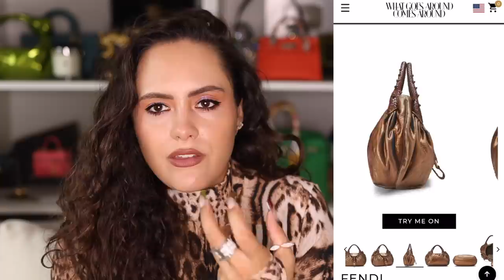Most Iconic Designer IT Bags - Are They Still In Style? *TOO TRENDY?!*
Today I will be analysing the most iconic designer it bags and deciding if they're still on trend in today's bag styles/trends. The 2000s was the era of IT bags and gosh did they have us in a chokehold but do these IT bags have the magic to retain their fabulosity and remain in style in 2022...ENJOY!